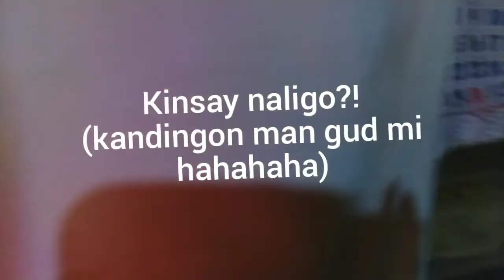Ep. 5 Pamaniudto Espesyal Fresh Dabong (Bamboo Shoot) Forage to Plate 😋😋😋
Our backyard kawayan dabong (Bamboo Shoot)
All natural cooking ingredients from our beloved backyard.
With Tatay, Biboy, Ege and special guest Mama Bebs!